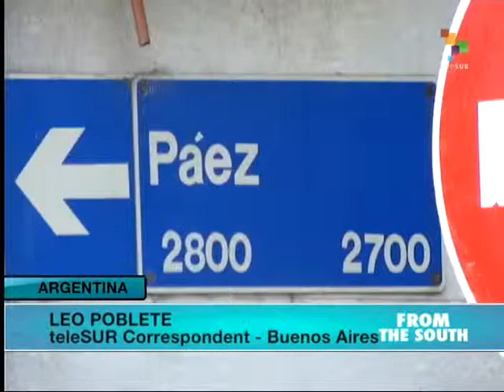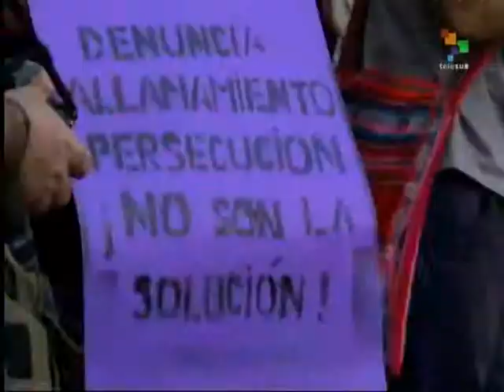Argentina: Children’s Deaths Spur Protests against Illegal Sweatshop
Neighbors and members of social and political organizations marched to a clandestine sweatshop on Thursday to demand justice for two children, aged 7 and 10, who were killed in a fire in the Flores neighborhood of Buenos Aires last April 27. Trapped in the basement of a house where the clandestine sewing workshops operated, they died from devastating burns. Although the circumstances are still being investigated, it is presumed they died in a situation of labor exploitation. Their deaths have prompted a series of demonstrations in which protests have demanded punishment for those responsible and a change in government policy regarding the regulation of such enterprises. Leo Poblete reports from Buenos Aires for teleSUR.